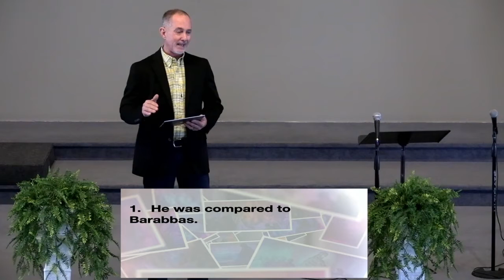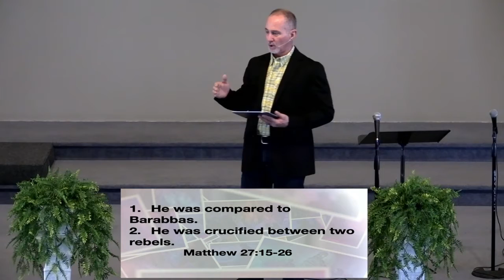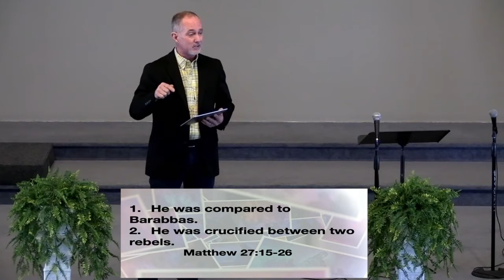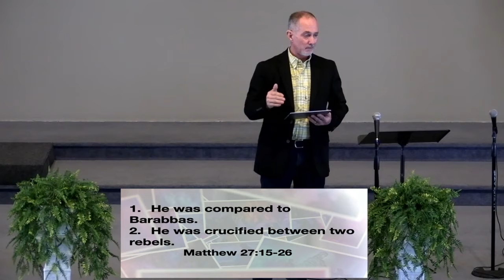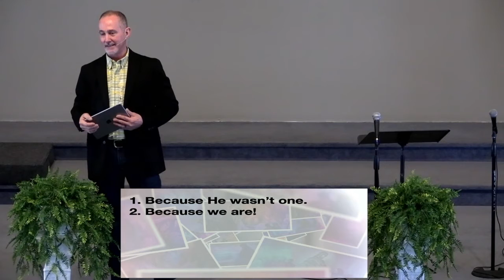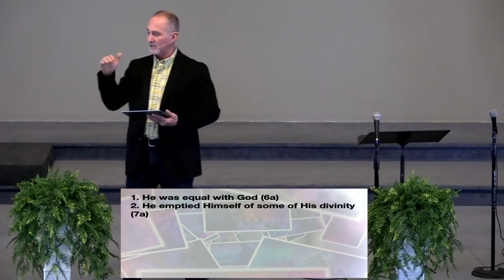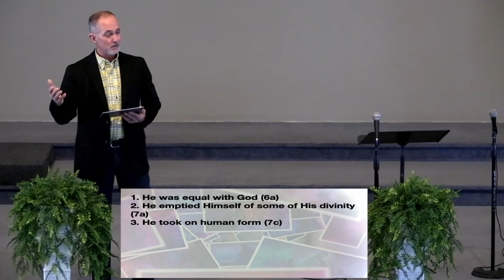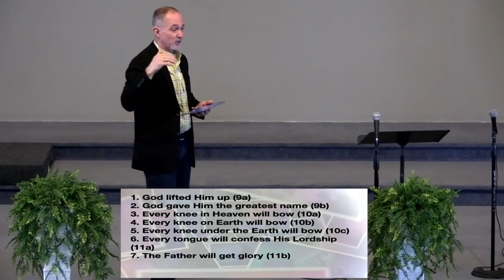Against All Odds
Pastor Tim preaches on He Was Counted the Rebels from Matt 27:15-26.